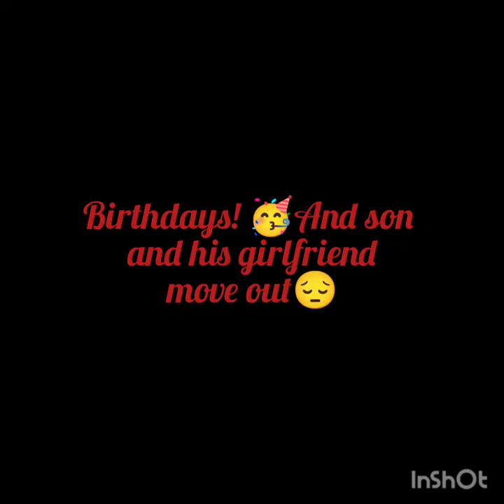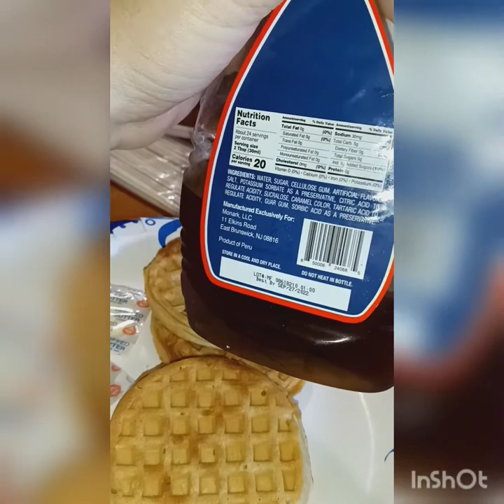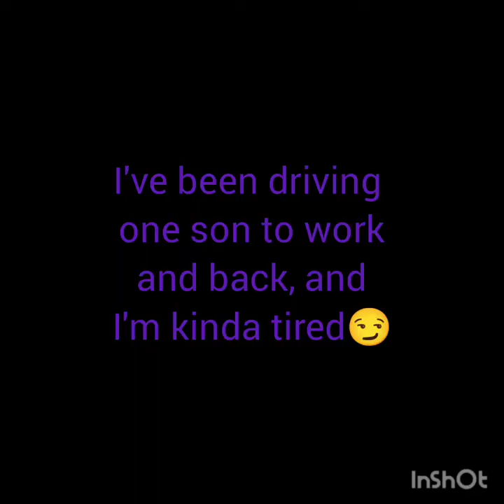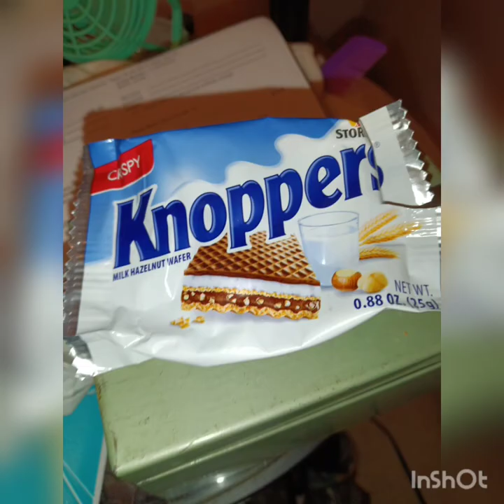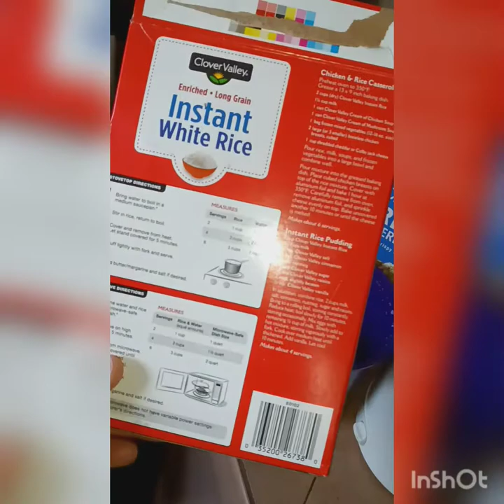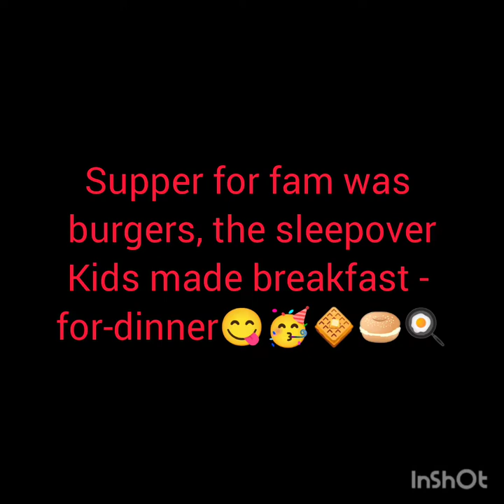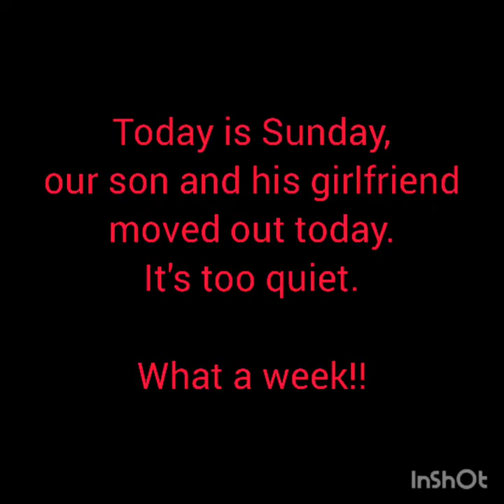So many changes! Busy week😅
I've had an amazing week, but it's been quite busy and even pretty emotional. I'm putting this video together Sunday night, after one of our sons has left. He and his girlfriend have moved out! It's too quiet. I'm used to hearing them giggle and joke in the next room.
The rest of the week, well we had to get ready for our daughter's birthday!🎂 We had a family meal together Wednesday evening, and her sleepover party was this Saturday. Oh my goodness, what a long day! They all seemed to have fun though. I tend to spend a lot (for us) on party favors, decor, food, etc; but this year I think we got away pretty easily. An ice cream cake, and the girls made some of their own supper! We were already blessed with an abundance of eggs from the food pantry, so it made so much sense to make "brinner", breakfast for dinner. So they had eggs & bread from the food pantry, and I had bought ahead: fruit, bacon, a ham, cinnamon rolls, coffee creamer, glazed mini honey buns, danish, and of course we had coffee in the pantry. All of her friends really enjoyed the ham & eggs and my husband hit that ham pretty hard too; he doesn't usually get that much meat!😂 It's almost always treated as a condiment, since it's the most costly part of our meals.
Most of the food I can't really count for only the one-day however, since it will be (or should be!!) many meals before we run out of ham, or even the bacon. I will admit that it will be easier to keep track of how much food we have in the fridge now that our son has left the nest🐦🚚. He won't be using up ingredients for his nightly cooking sprees, haha. 😂😭
The game was almost $40 so I won't be wasting it! Even shopping at Aldi, Walmart, and watching the prices closely, I think I've spent about$80 this past week and a half, prepping for her party. I'm glad that only happens once a year😁
Have a great day y'all. It'll be raining, finally, this weekend and some this coming week also,we really need the rain; it's been another dry winter. I have food pantry early in the morning, so I'll get this out now.
Bye!☺️